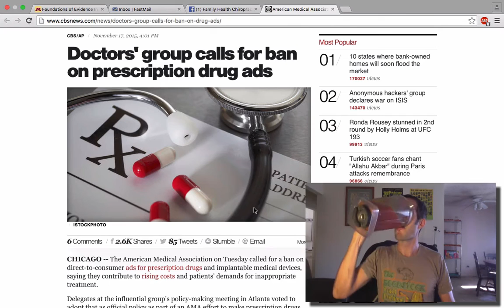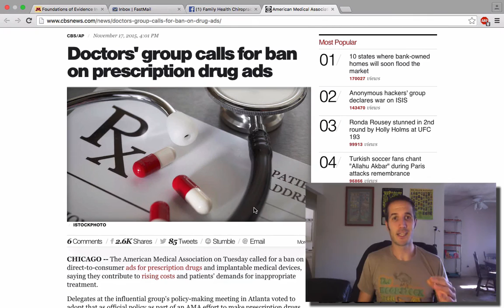No More Drug Ads on TV?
The AMA has come out asking for a renewed ban on direct-to-consumer pharmaceutical drug ads.  They are saying that the drugs are over-advertised which is driving up drug costs as well as misinforming consumers.

What's really going on though?  The fact is that pharmaceutical drugs suppress symptoms, they do not treat the root cause of disease.  They have side effects.  Often very serious ones.  100,000+ people die every year in America taking prescription drugs in the manner in which they were prescribed.  This makes them the 3rd leading cause of death in America (depending on how you look at the numbers, for instance lumping heart and stroke into one category as cardiovascular disease).

We spend the most on healthcare of any country in the world, yet we are have terrible health in our country.  2/3 of America is overweight and 1/3 is obese!  We have produced the first generation that is expected to have a shorter lifespan than our parents.  People are taking more drugs than ever and they're sicker than ever?

Why?  Two words: DIET & LIFESTYLE.  People are eating diets composed of processed foods and animal foods.  The major killers and disablers of the 21st century are PREVENTABLE diseases.  But we have a food system that is broken and a healthcare system that is broken so we get the worst of the worst.  The good news is that you can be your own doctor and heal yourself.  The power is already within you.  Most of it just boils down to what you choose to put in your mouth.  Whole plant foods will get you the best results.